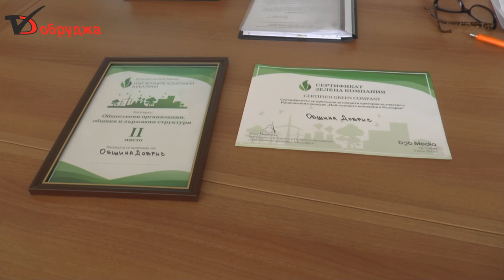Пет проекта ще финансира общината